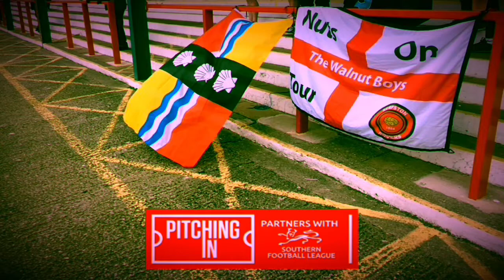HIGHLIGHTS | Rovers 5-0 Welwyn Garden City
A third win on the bounce as a brace from Hatch and Baker as well as a goal for Stevens give Rovers an emphatic win.